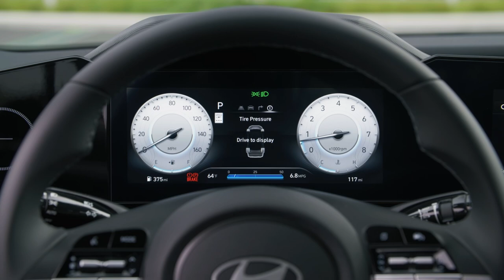Hyundai Elantra Hybrid 2025 | Exterior | Interior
Hyundai Announces 2025 Elantra Pricing with Expanded Model Lineup. Elantra Hybrid Blue now starts at $26,250 including destination.

► Elantra SEL Sport trim notable features:

17-inch alloy wheels with 225/45 R17 tires
Gloss black rear lip spoiler
Gloss black side mirrors
Leather-wrapped steering wheel and shift knob
Aluminum sport pedals
Black headliner with black interior
4.2-inch color TFT cluster display
Android Auto™, Apple CarPlay™
8” Display Audio AM/FM/HD Radio
Qi wireless phone charger

► Additional premium features, available on Elantra Hybrid SEL Sport trim:

10.25-inch AVNT navigation head unit with AM/FM/HD/SXM
10.25-inch digital instrument cluster
BlueLink+® Connected Car Services and WiFi HotSpot

2025 Elantra Hybrid Blue key standard features include:

► Powertrain / Performance

Hybrid powertrain with segment-leading combined fuel economy - 54 MPG Combined
1.6L GDI 4-cylinder with six-speed DCT
Multi-link independent rear suspension

► Exterior:

16-inch alloy wheels
Dual projector LED headlights
Solar glass control
Heated outside mirrors

► Interior / Convenience

4.2-inch color TFT cluster display
Proximity key with push button start and hands-free smart trunk release
Dual Automatic Temperature Control
Bluetooth hands-free phone and steering wheel audio controls
Six-way adjustable driver’s seat including height adjustment
Center armrest with flip-up storage compartment
Tire Mobility Kit

► Multimedia / Technology

8-inch Display Audio AM/FM/HD
Wireless Android Auto™, Apple CarPlay™
6 speakers
Dual USB input (1 USB-C type)
Second-row dual USB (Type-C) ports

Video Source: Hyundai Official Media

elantra,
elantra hybrid,
hyundai elantra hybrid,
2025 hyundai elentra hybrid,
2025 hyundai elantra,
hyundai elantra,
hyundai elantra hybrid,
hyundai elantra 2025,
hyundai elantra hybrid 2025,
2025 hyundai elantra hybrid blue,
hyundai,
hyundai elantra review,
hyundai elantra hybrid review,
2025 hyundai elantra hybrid limited,
2025 hyundai elantra,
elantra hybrid,
hyundai elantra limited,
hyundai elantra 2025,
2025 hyundai elantra pricing